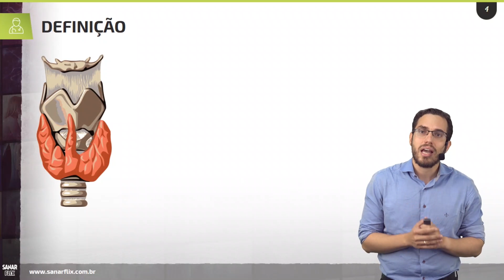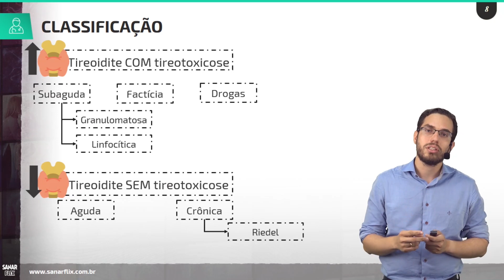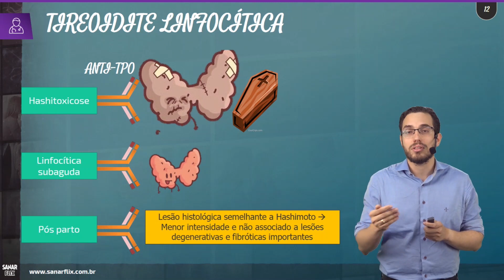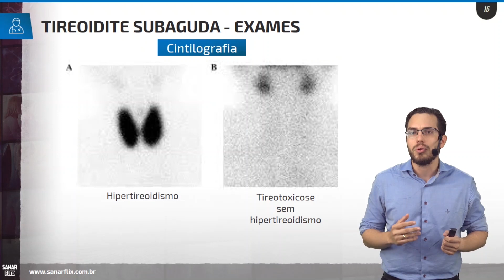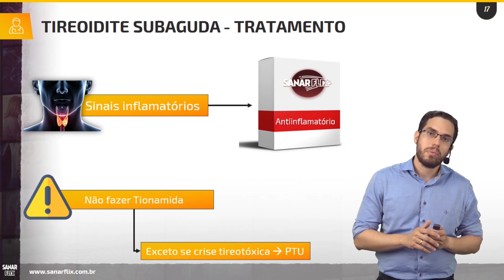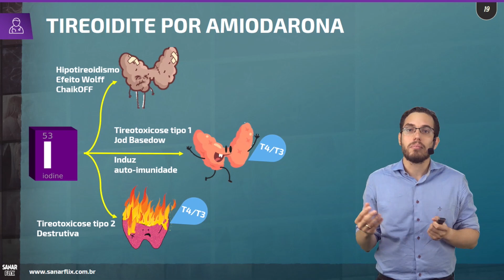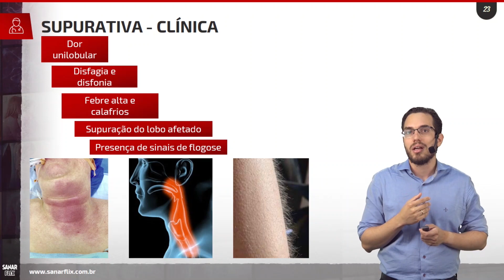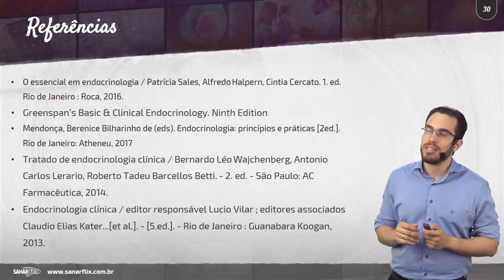Tireoidites - Aula de Endrocrinologia SanarFlix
Grande abraço!